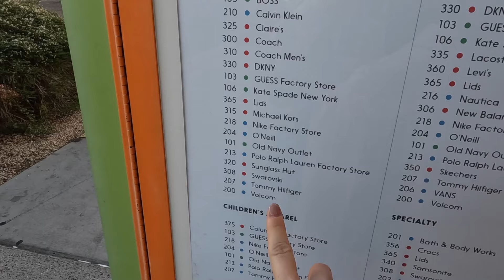ロサンゼルスからラスベガスの間にある穴場アウトレット発見！ニューバランスとナイキでまさかの！ | The Outlets at Barstow (New Balance & Nike)